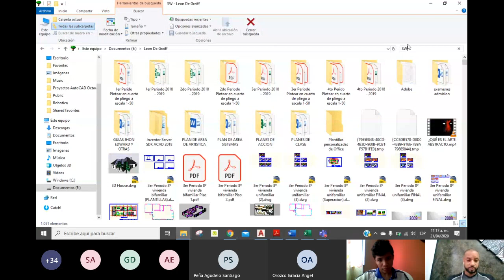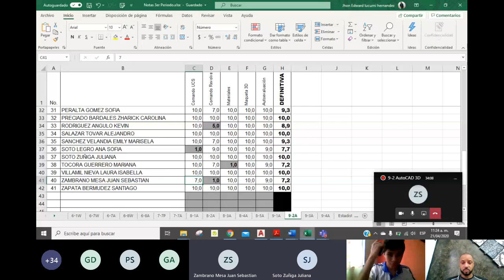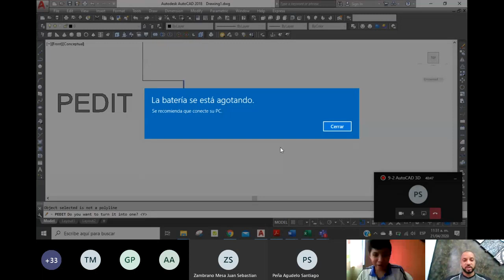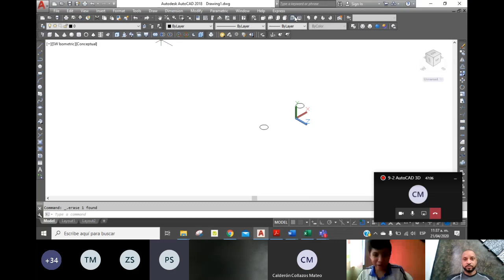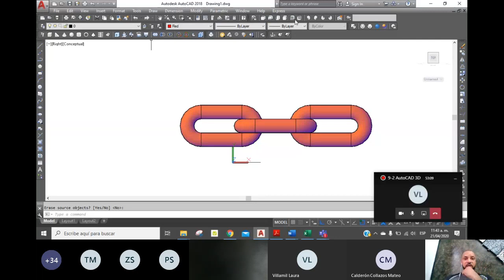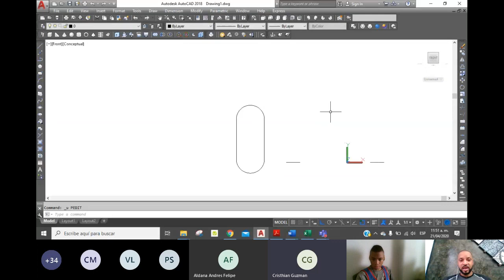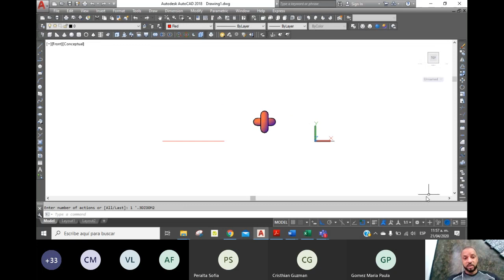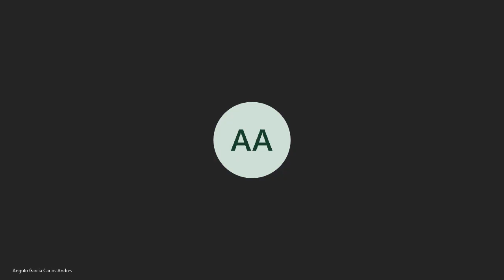9 2 AutoCAD 3D Abril 21 2020 Comando Sweep